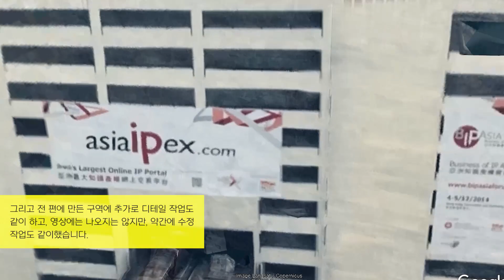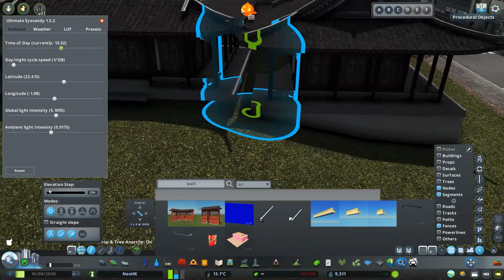Cities Skylines : Cyberpunk City Neo HongKong Yau-ma-tei CarPark [ 4 ]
Map Theme :  Relight (Custom)

Intro / Outro Music:
Cyberpunk 2077 Official E3 2019 Cinematic Trailer Behind the Scenes
HEAD SPLITTER - Destiny